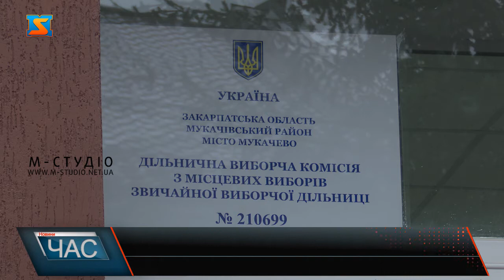Початок робочого процесу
За кілька хвилин до 8-мої ранку на ДВК № 210699 у Мукачеві вже було людно: спостерігачі зайняли свої місця, правоохоронці позиції, а в залі для голосувань активно рахували бюлетені члени дільничної виборчої комісії.  Дільницю № 210699 відкрили вчасно – вже о 7:57 до зали голосувань увійшла перша виборниця – пані Магдалина. Наступною здійснила своє волевиявлення пані Катерина. Жінка підкреслює, проголосувати для неї є громадянським обов’язком.До слова, перш ніж увійти й скористатись своїм правом голосу кожному громадянину вимірюють температуру, надають маску й рукавички, якщо людина не має своїх, наявний антисептик. Кадр 4397 На підлозі у цій дільниці є розмітка, для забезпечення соціального дистанціювання. У залі голосувань всі члени ДВК також у засобах захисту, тут чітко стежать за кількістю голосуючих, що увійшли. Спостерігачі тут також дотримуються карантинних норм і стежать за порядком голосування, умовами проведення виборів, за дотримуванням соцдистанціювання та фіксуватимуть порушення, якщо такі будуть.